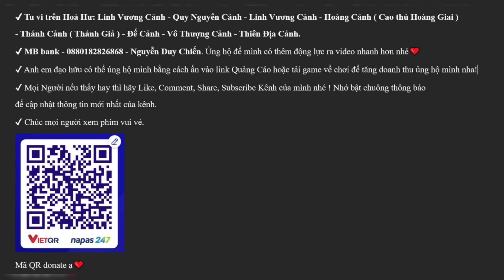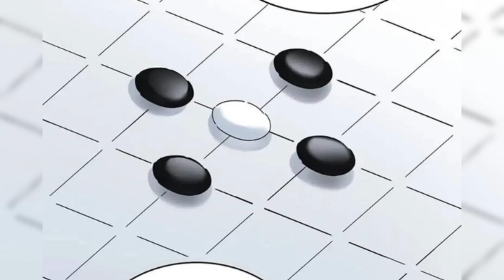TẬP CUỐI | Đại Quản Gia Là Ma Hoàng Tập Cuối | Trác Phàm Đại Chiến Thiên Đế | Magic Emperor